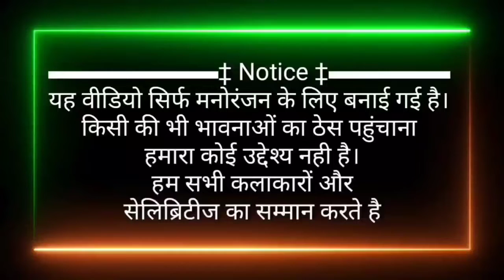VIDEO | दोनों अनर्वा बेच देबो सब्जी मंडी में | Raushan Rohi | New Maghi Song 2022